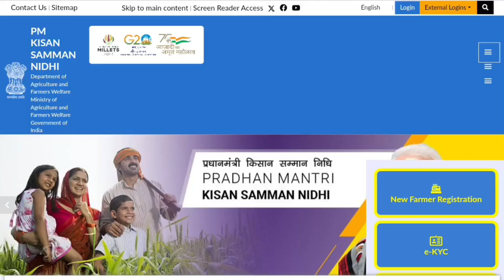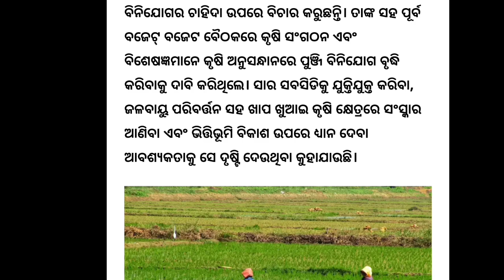ପୁଣି ଚାଷୀଂକୁ ମିଳିବ ୮ ହାଜର ଟଙ୍କା// Big news for PM kissan installment update